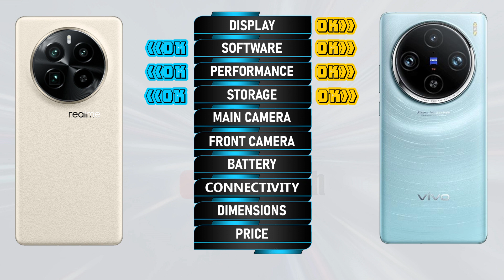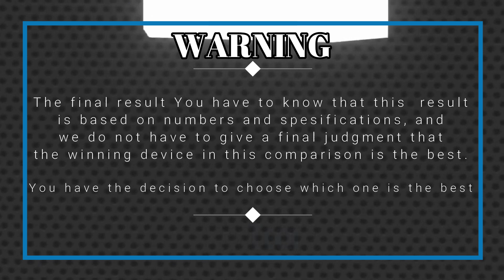WOWWW AMAZING 😲😲 🔥 DECODING THE SUPERIORITY! Realme GT5 Pro Vs Vivo X100 Pro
Realme GT 5 Pro vs Vivo X100 Pro | Comparison | Review | Unboxing | Price | Antutu Score
We provide a detailed first look at the Realme GT 5 Pro, including hands-on specifications and features. The data is sourced from the manufacturer's laboratory, and the actual data may differ due to test environment conditions. You can find the specs and unboxing information for the Realme GT 5 Pro in our comparison review. Share your first impressions and any tests you conducted in the comments section, especially when comparing it to the Vivo S18. Please note that any Google data used in this video is purely for illustrative purposes, and we cannot guarantee the accuracy (100%) of the information presented.
🔔 Turn on the bell for new upload notification 🔔
Please To:
► Video Content :
00:00 Intro
00:21 Best Display?
01:20 Best Software?
01:35 Best Performance?
02:03 Best Storage?
02:19 Best Main Camera?
02:48 Best Front Camera?
03:13 Best Battery?
03:34 Best Connectivity?
04:14 Best Dimensions?
04:43 Best Price?
04:52 Best Result?
05:06 Outro
Realme GT 5 Pro vs Vivo X100 Pro full specifications
Vivo X100 Pro vs Realme GT 5 Pro full specifications
Realme GT 5 Pro vs Vivo X100 Pro comparison
Vivo X100 Pro vs Realme GT 5 Pro comparison
Realme GT 5 Pro vs Vivo X100 Pro
Vivo X100 Pro Vs Realme GT 5 Pro